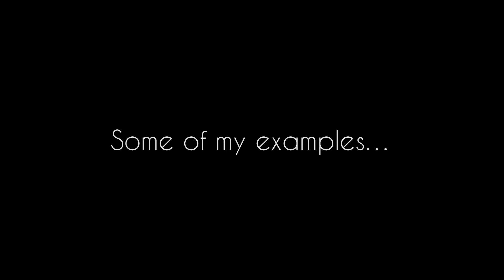Slow stitching with mini stitch squares - my personal stitch meditation project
00:00 Introduction
00:59 What is the stitch square
01:41 The materials
03:57 Some of my examples
07:07 Let's try it